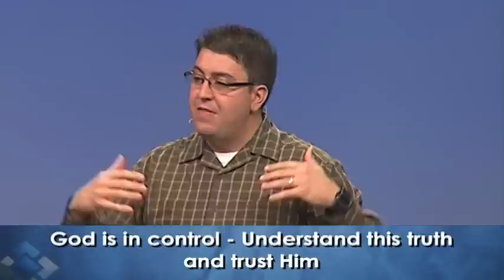Refreshing The Word - God Is In Control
Since God is in control, we should stop worrying and concentrate on joyfully living the life He has given us.

and click "Make It Stick!"